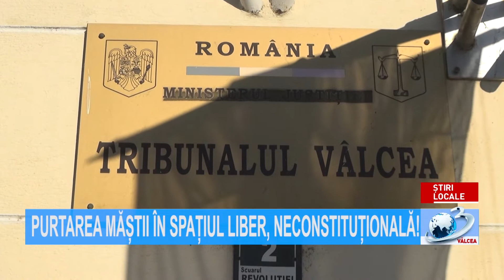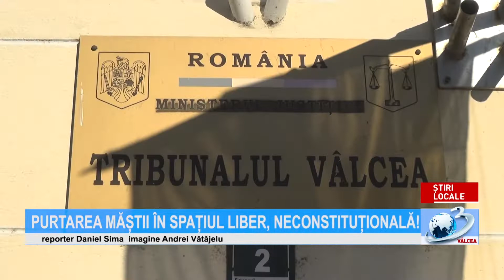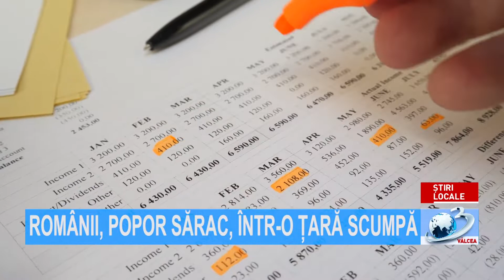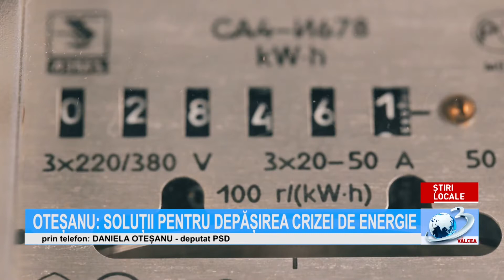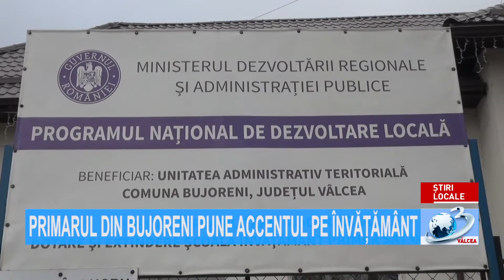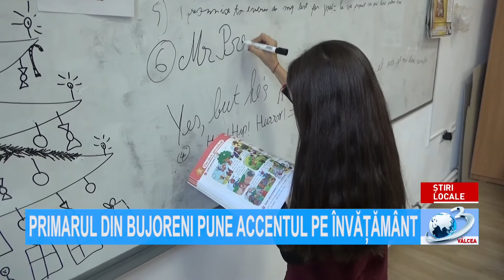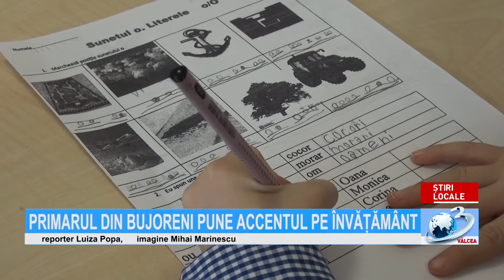ȘTIRILE ANTENA 3 VÂLCEA - 17 februarie 2022 ora 07.00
Știrile Antena3Valcea, 17 Februarie 2022, ora 07:00, prezentate de Narcisa Fița. Jurnal de știri difuzat pe postul național Antena 3, format analogic, rețeaua RCS-RDS (canalul 11 atv), în programul local Antena 3 Vâlcea!